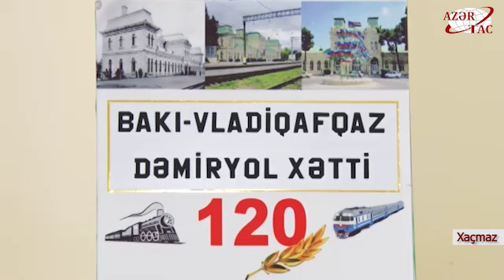Xaçmaz Tarix Diyarşünaslıq Muzeyində “Dəmir izlər” adlı sərgi açılıb